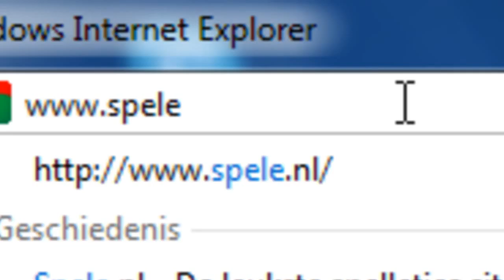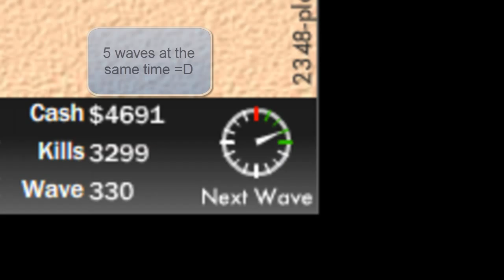Spele.nl Onslaught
An Onslaght video =D I made this video cuz I was bored =D